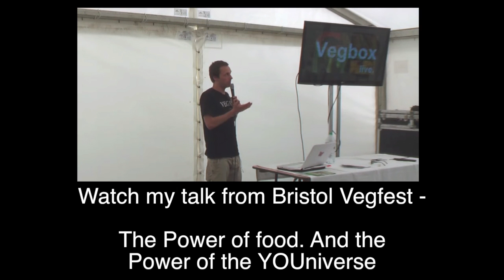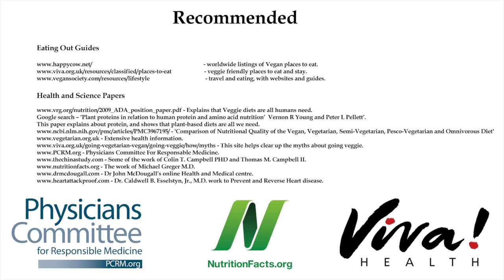Beatboxer literally spits on brand new laptop! GUTTED!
I tried out the camera on my week old laptop. As I was 'dropping some beats' I accidentally went and spat on the keyboard!!

More info,

Where to buy t-shirts and books -
Vegan t-shirt UK shop -
http:// t-shirt
Vegan t-shirt US shop -